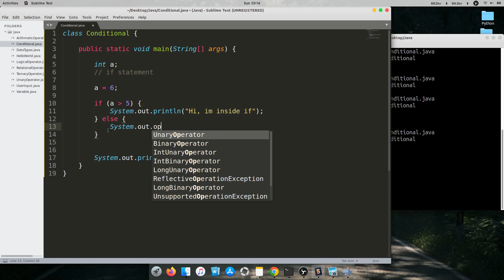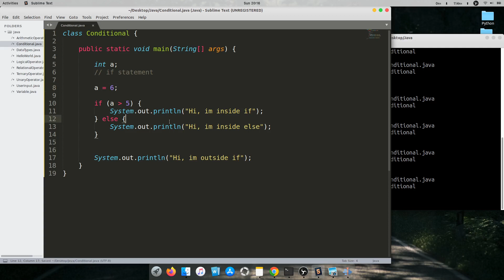16-Conditionals (Else Statement) in Java: Java beginner Tutorial in Hindi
Java beginners tutorial in Hindi.

In this video, we looked into Conditionals (Else Statement)

Down below I've added some details related to  Else Statement:

if-else and between
The if, else statement in Java is pretty simple.

if (a == b) {
    // a and b are equal, let's do something cool
And we can also add an else statement after an if, to do something if the condition is not true

if (a == b) {
    // We already know this part
} else {
    // a and b are not equal... :/
The if-else statements doesn't have to be in several lines with {}, if can be used in one line, or without the {}, for a single-line statement.

if (a == b)
    System.out.println("Another line Wow!");
else
    System.out.println("Double rainbow!");
Although this method might be useful for making your code shorter by using fewer lines, we strongly recommend for beginners not to use this short version of statements and to always use the full version with {}. This goes to every statement that can be shorted to a single line (for, while, etc).

If you like my content and if you want to support me,